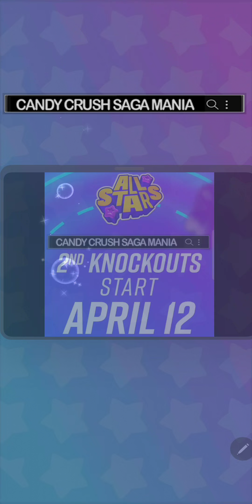Candy Crush Saga Level 412 NO BOOSTERS ✅🔄 All Star 2024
Completed in moves.